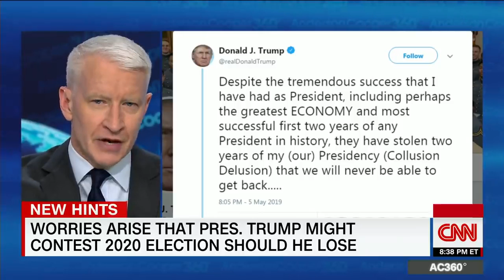Cooper to former Trump adviser: Really? Wow.